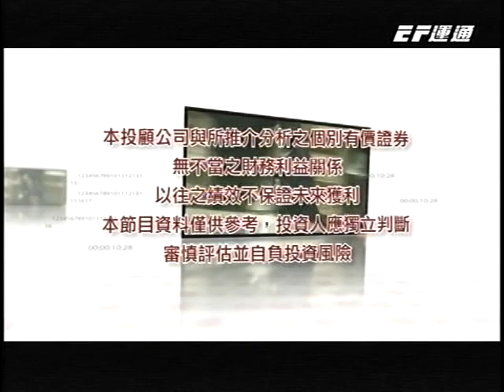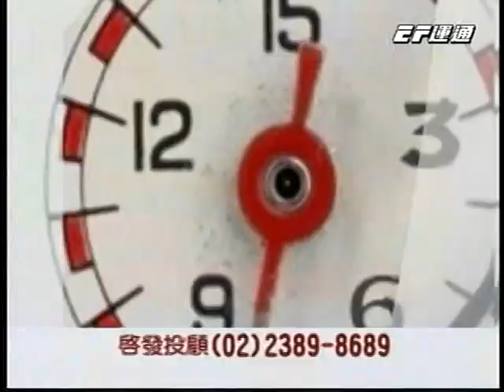20141128 1830 王軒中 股海老船長